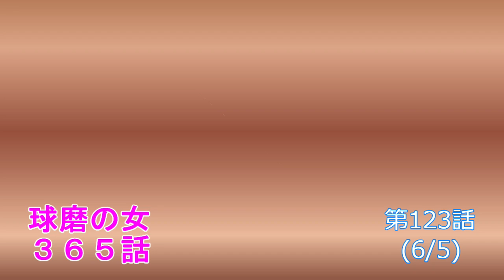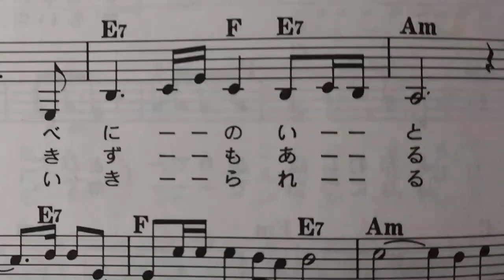球磨の女365話～第123話(6/5)言葉の譜割り